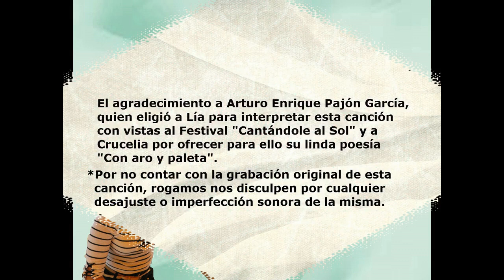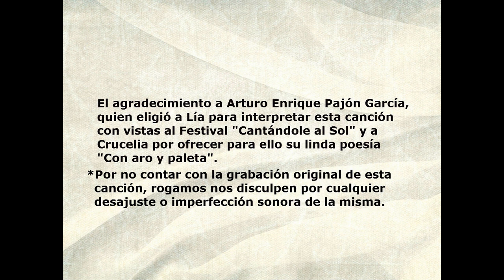Canción "Con aro y Paleta"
Poema de Crucelia para niños que fue musicalizado.